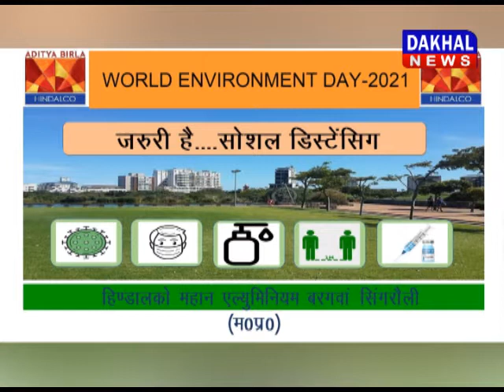टीकमगढ़- विधायक सांसद आपस में भिड़े DAKHAL NEWS//